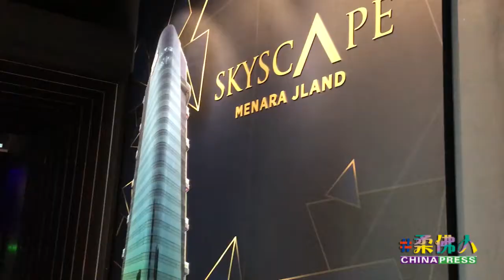Skyscape全透明空中步道 站在149公尺高看市景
（新山4日讯）站在149公尺高全透明玻璃的空中步道，将新山市美景尽收眼帘，过去数日吸引不少本地访客慕名前来挑战！

新山最新景点Skyscape空中步道，位于柔佛置地大厦（Menara JLand）第34层楼楼高，访客在乘坐升降机到34楼前，必须花费5令吉购买专属袜子，才能在步道上行走，每次入场可享有2小时的参观时间。 （本報张来星攝）